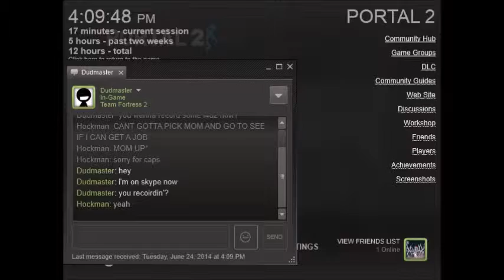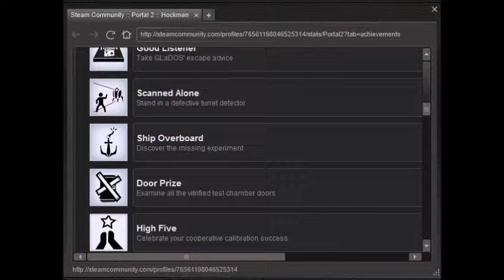Portal 2 Playthrough Pt 13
I continue playing portal 2

spoiler for later videos I suck at some of the puzzles and have to look up how to do them